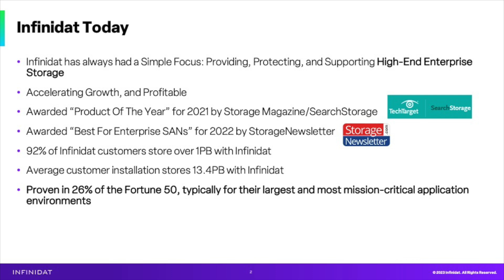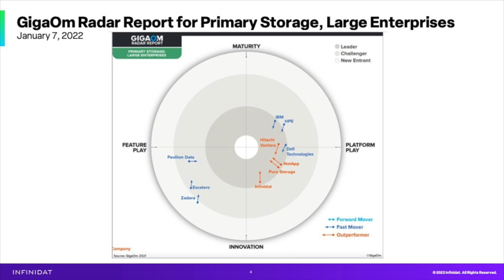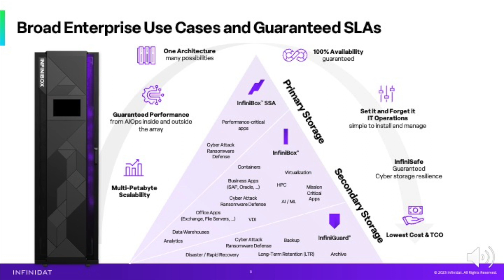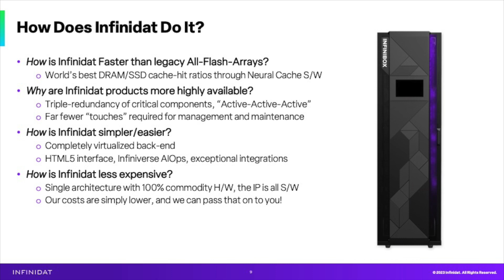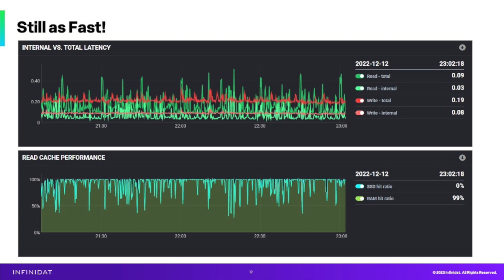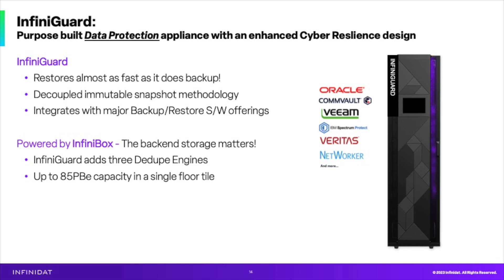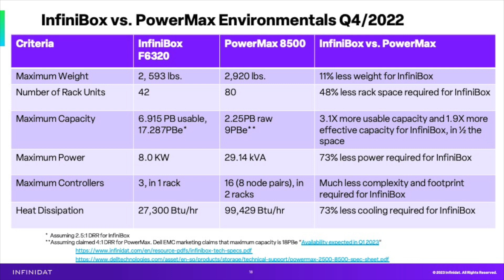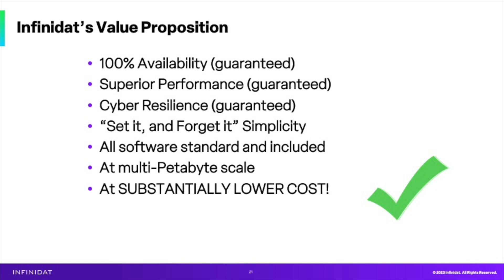Why INFINIDAT - A Technology Overview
A introductory high level technical overview of INFINDAT what we do, how we do it and our outcomes/results.   The video will share what are unique technologies do and the results they deliver as well as the press/analyst and customer acolodates for "what we have done"!